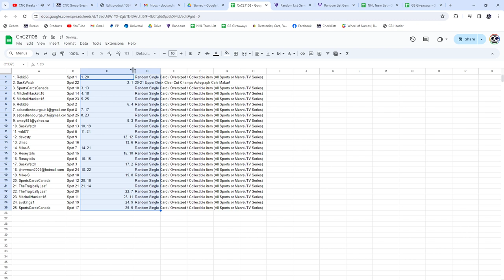Cale Makar Clear Cut Auto Hockey Chancer Break - CNC GB #21,108